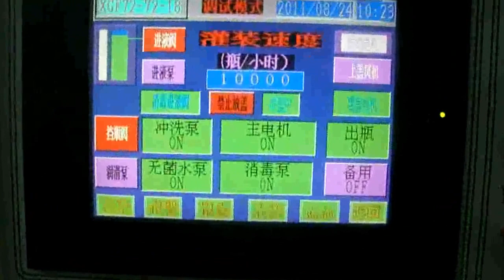MINERAL WATER FILLING LINE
Bottle mineral water filling production line
Drinking mineral water produce line

we are manufacturing company for beverage drink filling machine,packing machine
we are good at turn-key line..
our company has production experience of more than 20 years.
this is our owned drinking water factory,capacity 30000bph..
now our company can supply:
1) full automatic bottle blowing machines
2)Water treatment system
3)Full automatic all kinds of beverage drink filling machines,like juice,cola,soda,water,wine and so on
4)labeling machines
5)packing machines
6)PVC,OPP labels
LUYE would like to move forward together with you and will spare no efforts.
Welcome to LUYE

Adress:Sanxing Rd,Jin Feng town,ZhangJiaGang,jiangsu,china
contact person:Mars zhou